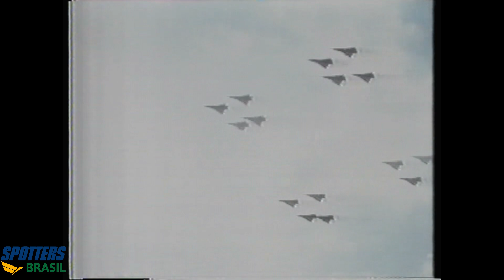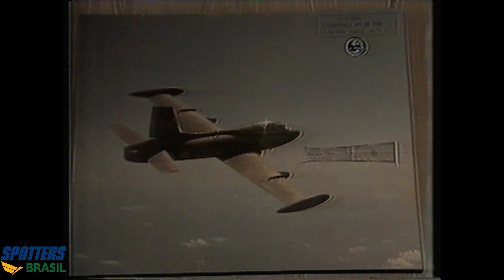MIRAGE F-103E NA MÍDIA TV: ANOS 90 (BASE AÉREA ANÁPOLIS)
VEJA ALGUMAS MATÉRIAS VEICULADAS NA TELEVISÃO NOS ANOS DE 1990 TENDO COMO PAUTA O DASSAULT MIRAGE IIIE F-103E NA BASE AÉREA DE ANÁPOLIS.